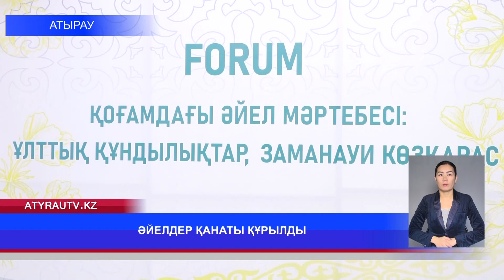ӘЙЕЛДЕР ҚАНАТЫ ҚҰРЫЛДЫ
Әйелдердің теңдігін олардың қоғамдық саяси және әлеумттік экономикалық өміріне араласуына бағыттау мақсатында Атырауда әйелдер қанаты құрылды.Қоғамдағы әйел мәртебесі ұлттық құндылықтар замануи көзқарасты қалыптастыруда қолға алынған бастама оң серпін бермек. Яғни, түрлі салада еңбек етіп жүрген қыз келіншектердің мәртебесін көтеру басты мақсатымыз дейді,форумға жиналғандар. Бұған "Аманат" партиясы қолдау білдіріп отыр. Ақмарал Бисембайдың сюжетінде толығырақ.